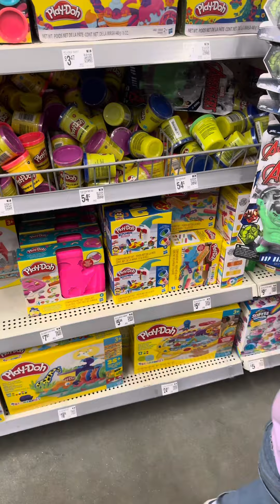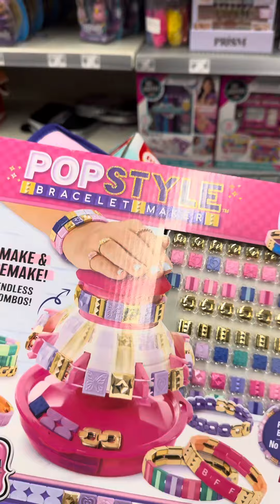Happy Birthday to my Keke🎉🎉🎉 #